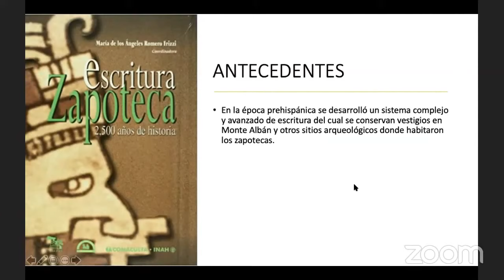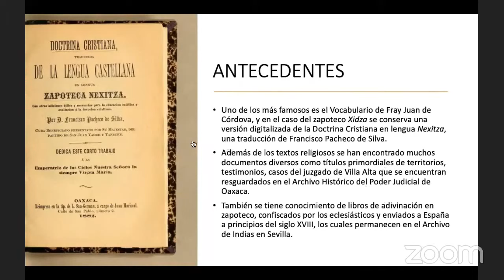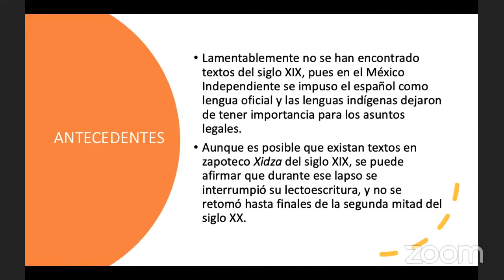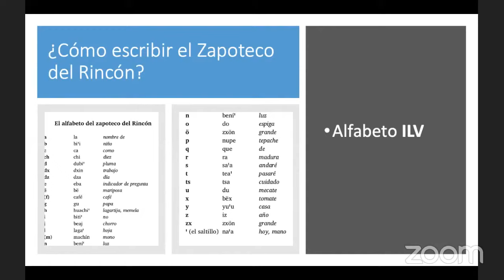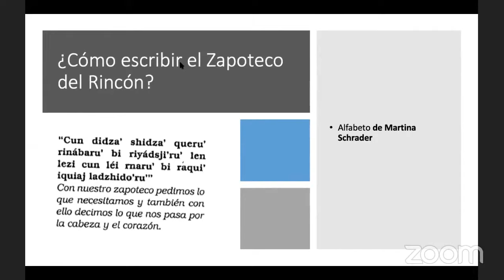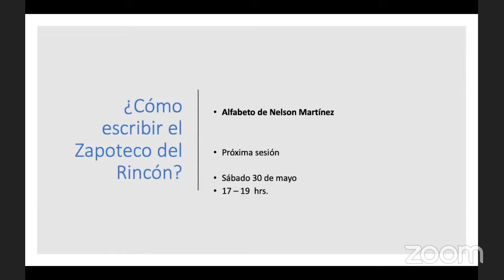ESCRITURA ZAPOTECA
La Escritura Zapoteca tiene una larga historia. En la antigüedad se desarrolló un sistema complejo y avanzado de escritura cuyos vestigios se conservan en Monte Albán y otros sitios arqueológicos zapotecos. Con la llegada de los españoles se interrumpió la Escritura Zapoteca, pero no la escritura del Zapoteco, pues en la época colonial se elaboraron muchos documentos oficiales en este idioma. Después, en el México independiente se dejó de escribir, oficialmente, la lengua zapoteca; pero se retomó en el Siglo XX y se sigue impulsando en la actualidad.

ZAPOTECO.

APÓYANOS